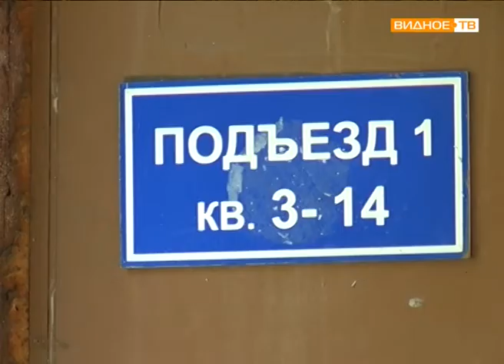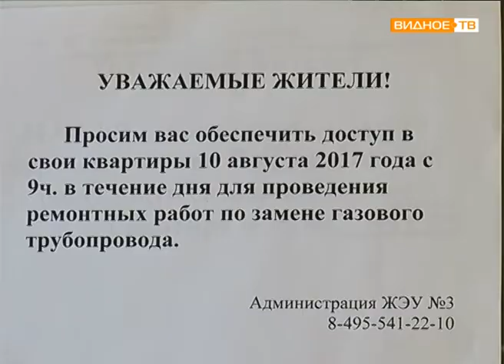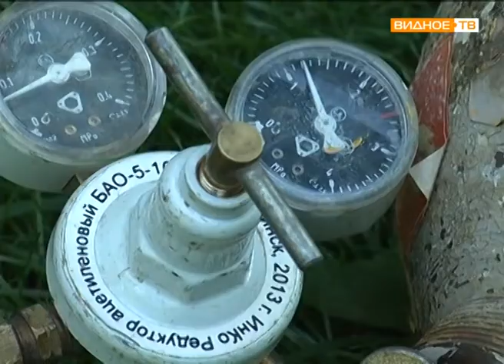"А у вас в квартире газ?" - решение газовой проблемы на ул. Строительной, 10